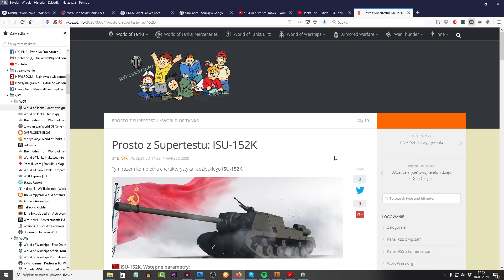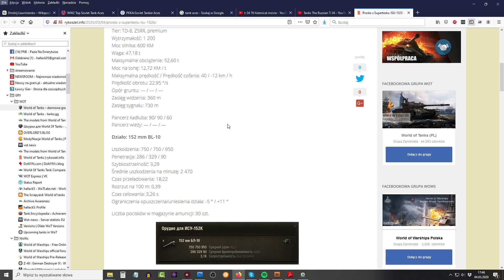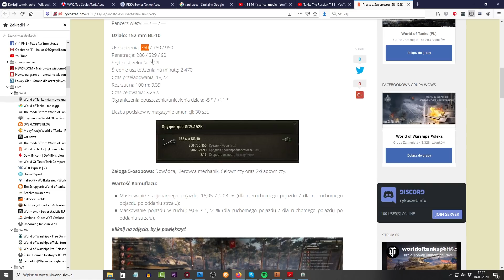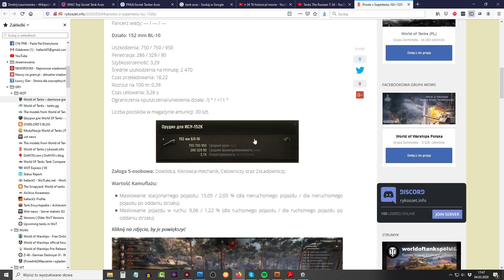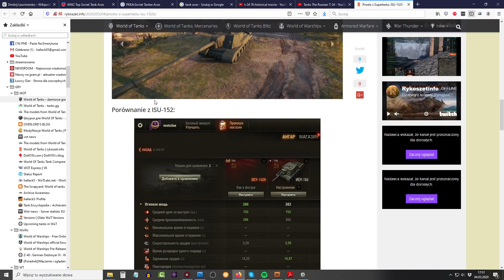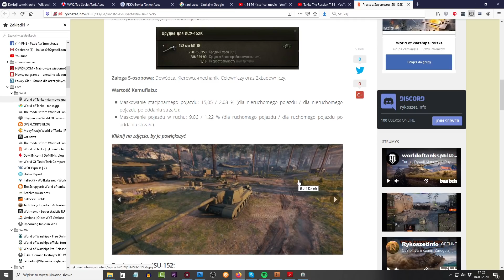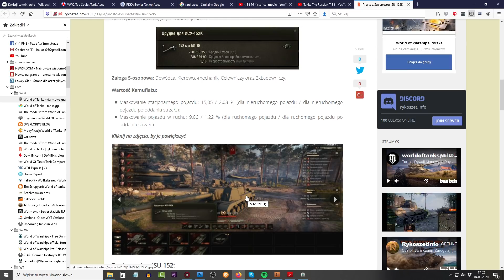Nowy niszczyciel - ISU-152K - World of tanks